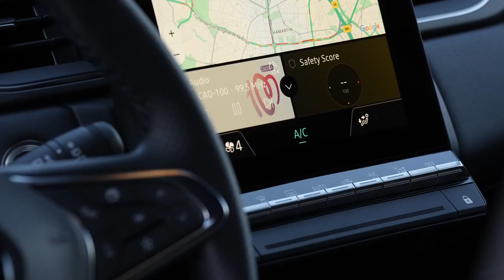2024 Renault Captur: With a full hybrid E-Tech engine!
Hey Guys, This is the new Renault Captur 2024: the car to live in the B segment on test

More attractive than ever. While retaining the many qualities that have made its DNA and its success for 10 years, New Renault Captur has many advantages to remain a benchmark model in the urban SUV market. Behind its unique front end and its more athletic lines, it appears more statutory and rewarding. The new Esprit Alpine finish is the best illustration of this, elegantly combining nods to the Alpine brand and equipment imbued with sportiness. Renault Captur embodies in its segment the vision of the “car to live in” through maximum comfort and versatility of use. On board, the pleasure of driving and traveling is amplified by more dynamic behavior and by technical developments which make it more connected and more efficient.

“Captur is the Renault DNA of “the car to live in” in the B segment: comfort, high driving position, habitable and modular interior to adapt to all the lives of the driver and passengers. All this while remaining compact with a length of 4.24 meters. Building on its success with more than 2 million vehicles sold, New Captur is even more dynamic and connected to our times: new, more assertive design, Esprit Alpine version with a sporty look, full hybrid E-Tech engine, or even OpenR Link with integrated Google . These are useful technologies that are popular with customers. »

Useful and popular technologies in the higher segment
The move upmarket in exterior design is echoed inside with cutting-edge technological equipment. The large 10.4-inch central screen and the two new welcome sequences (one specific to the hybrid version) set the tone: New Captur was born under the sign of modernity.

New Renault Captur is equipped (depending on version) with the OpenR Link multimedia system with integrated Google. The best of Google's three worlds, with Google Maps, Google Assistant and the Google Play catalog (allowing access to more than 50 applications) simplifies life on board and guarantees an experience as intuitive as with a smartphone.

Still thanks to its new electronic architecture, New Captur has active and passive safety at the highest level. The driver has the latest generation of driving aids such as Active Driver Assist offering level 2 driving delegation or even Predictive Hybrid Driving (with the hybrid engine) optimizing efficiency through maximized use of the electrical energy on the route.

The application of the GSR2 (General Safety Regulation) standard of European regulations makes it mandatory to activate certain driver assistance systems (ADAS) by default at each start-up. In this context, a new My Safety Switch button, located to the left of the steering wheel, allows the driver to activate or deactivate their setting preferences on no less than five ADAS at the same time with a simple gesture.

Optimized traction for increased versatility of use
With a ground clearance of 169 mm, Renault Captur has always been comfortable on all types of roads. With Extended Grip (available depending on the country, optional with the E-Tech hybrid engine
145 hp, only with 18-inch tires), the versatility of use is further progressing. This device optimizes traction according to driving conditions (two specific modes (Snow and All-terrain) by acting in particular on the ESP parameters.

For road use and a flattering look, the new Esprit Alpine finish inaugurates, through specific rims, a new, completely new 19-inch tire (Michelin in 225/45R19).

Still produced at the Valladolid factory, New Renault Captur will be available in three finishes (Evolution, Techno and Esprit Alpine) and six engines. Its marketing began in several European countries since mid-April 2024. Delivery of the first copies is planned from mid-June 2024.

Freedom -Aylex-Productions.

► Different Playlists According to Brand